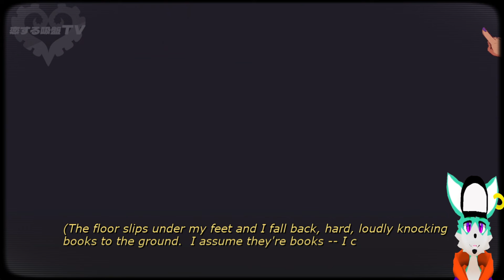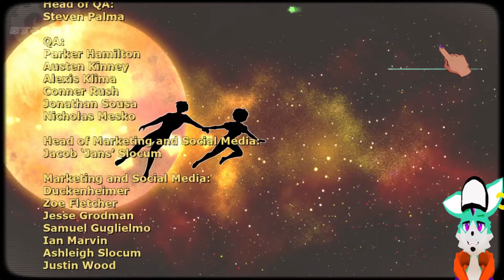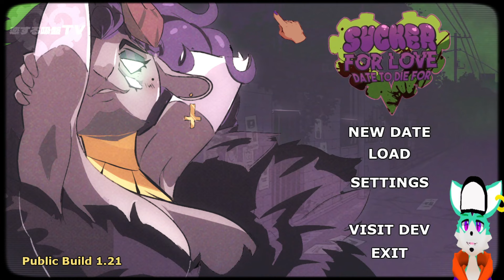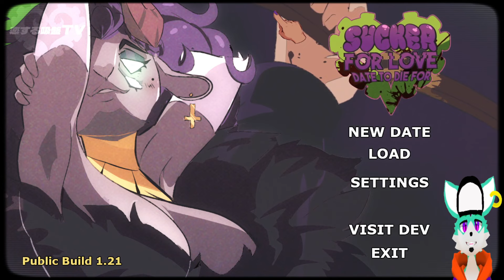Sucker for love Date to die for - Final Chapter (Good Ending) (True Ending)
Ahhhh, yeah going back to my horror roots with a SUCKER FOR LOVE A DATE TO DIE FOR!

Yo my dudes hope you're ready for chapter 1000 as we finish the ritual and to finally save Rhok'zan from her unending nightmares. This was a fun story to go through and i am happy to share this story with you all.

Good ending
True Ending
Truth Ending
All Endings

Chapter 4
Chapter 1000